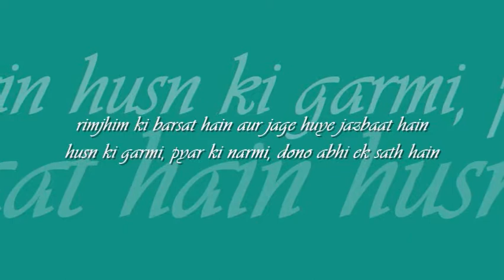rimjhim ki barsat hain | 'beti' | mehdi hassan : : Odeon Records (Pakistan) mono OST from LP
when melody was queen : : rimjhim ki barsat hain

title: rimjhim ki barsat hain aur jage huye jazbat hain, film: beti (1977), artist:  mehdi hassan, lyric: tasleem faazli, music: m. ashraf,  label:  Odeon (Pakistan)